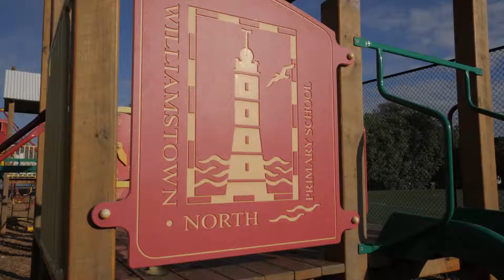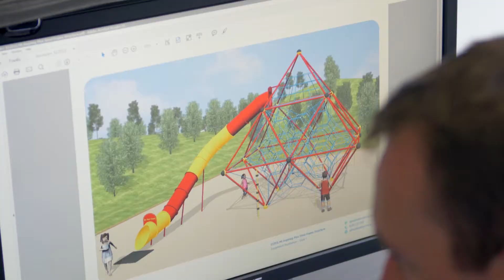Outdoor Playground Equipment Specialists for Schools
adventure+ have been providing flagship custom playground equipment to Australian schools and education providers for more than 35 years.

The team at adventure+ are here to help you navigate through the complex process of designing, building, and installing your brand-new playground equipment for your school. We will help you manage your budget so that you to design the best outcome for your budget, engage your community and create a solution that involves them in the process, and then design, create, and install an outdoor playground that is fun, colourful, attractive, safe and age appropriate for your student’s needs.

Video Transcript:
Welcome to adventure+, the playground equipment specialists to schools and education providers for more than 35 years.

You may be a first-time buyer of playground equipment, or maybe you have been down this road many times before. Either way, the team at adventure+ are here to help you navigate through the complex landscape of designing, building, and installing your brand-new play equipment for your school, while helping you;
• Manage your budget effectively to achieve the maximum play, learning and development outcomes
• Engage your school community, teachers, parents and students to involve them in the decision-making process and keep everyone happy
• Ensure the playground you choose is a flagship feature in your school that is attractive, safe and age appropriate for your student’s needs Your students want big and bold! Your teachers really want to maximise play, learning and development, while managing risk. ... and you just want to make sure it fits within the budget! Our proven consultation process ensures that everyone’s needs are met, so you can feel safe in the knowledge that you have done a great job, delivered a terrific outcome for your school (and your students) – and stuck to the budget! For more than 35 years we have designed, built and installed robust and durable playgrounds compliant to Australian Standards for schools. adventure+ are your education playground partner. We have a flair for custom design to meet your students’ play and development needs – and your budget. Our pre-manufactured solutions mean fewer interruptions, as there is minimum on-site build, so less time and less people are required onsite.

adventure+ play equipment is low-maintenance, so equipment will last for years of fun with less maintenance hassle.

Looking for a playground solution for your school? Come on an adventure with adventure+ today!